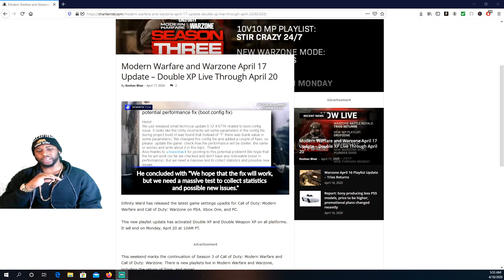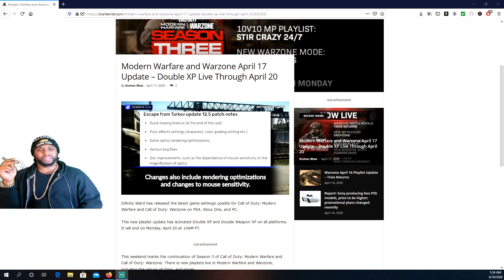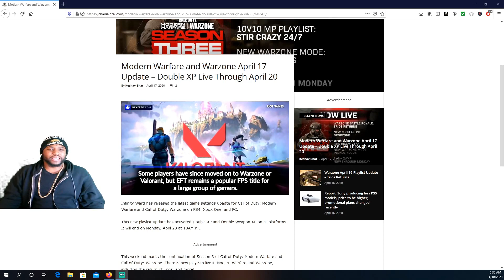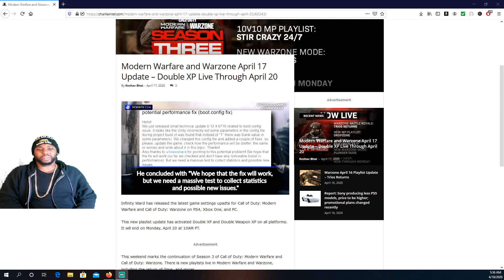Call Of Duty Modern Warfare and Warzone Latest News And Updates 😍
UPDATE: A new Call of Duty Warzone Playlist update is scheduled to launch today which will bring back Trios on PS4, Xbox One and PC.

Activision has confirmed that Trios will be coming back at around 7am BST, on Friday, April 17. For COD gamers in the United States, it will be a late launch on April 16, with the patch going live at around 11pm, PST.

Modern Warfare patch notes will be shared soon after if there are any other changes being made to Call of Duty today.

In this video, we're breaking down all the major changes that just came to the game with the NEW update for Call of Duty Modern Warfare and COD WARZONE! This is the first Modern Warfare Update and Warzone Update of Season 3, so it ultimately isn't a huge update, but it did bring quite a few new features to Multiplayer and Warzone. Modern Warfare got some new multiplayer modes and some new blueprints, on top of the reintroduction of the Gunfight Tournament system, and Warzone ended up getting a brand new LTM as well. This new update for COD MW marks the start of the In Season updates for Season 3!